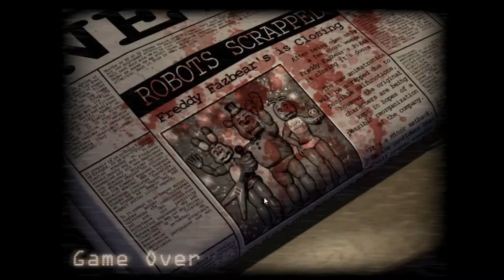ON A ROLL!!!~Five Night's at Candy's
Again, I couldn't think of a thumbnail to match the title I had in mind.

Discord tag: DimensionsYoutube#8945